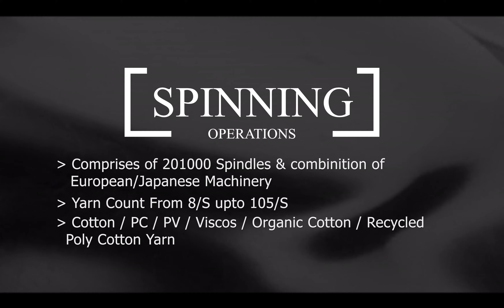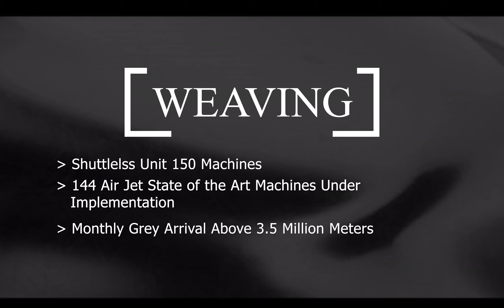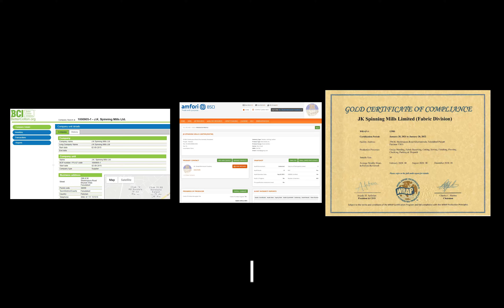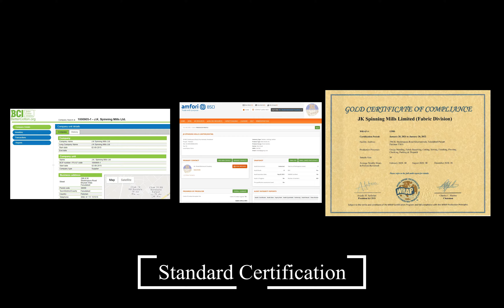Corporate Documentary - Short Version (J.K. Spinning Mills Limited)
J.K Spinning Mills Ltd - As a Home textiles supply company our mission is to serve the top and medium end of the Foreign Textile Import Markets. To gain and maintain the customers’ trust and reliance on a perpetual basis & to become the major shareholder in the sector of Textile Exports from Pakistan in the products including Filled and non-filled confectioned items and roll stocks of finished and fabrics.